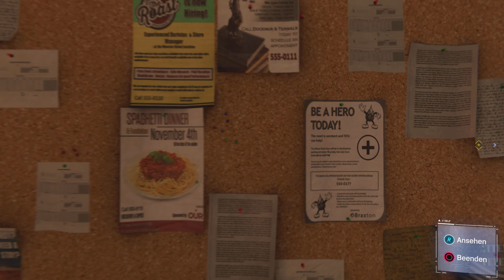🕸️ Spider-Man: Remastered 🕸️ #004 [PS5] [Deutsch]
Die freundliche Spinne aus der Nachbarschaft ist wieder da! Diesmal in einem Remastered!

Nach acht Jahren hinter der Maske ist Peter Parker zum Meister für Verbrechensbekämpfung geworden. Wir erleben die Kraft eines erfahreneren Spider-Man.

Als ein neuer Schurke New York bedroht, geraten die Welten von Spider-Man und Peter Parker aneinander. Um die Stadt und jene, die er liebt, zu retten, muss er über sich hinauswachsen.

Dieser Spider-Man ist kein Anfänger mehr...eine actiongeladene Story steht uns bevor!